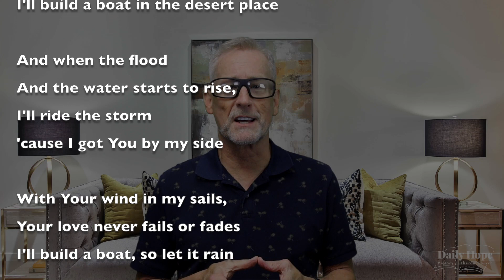Daily Hope Apr 25 - Living Like a Sails Boat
Pastor Steve Lien

Let God guide your life guiding your boat through this life.

Featuring Build a Boat by Colton Dixon.